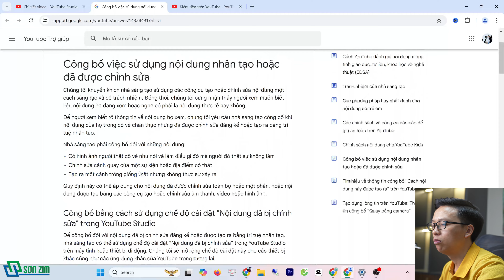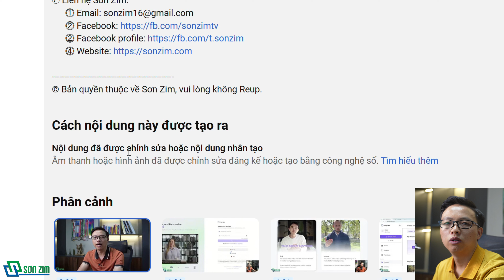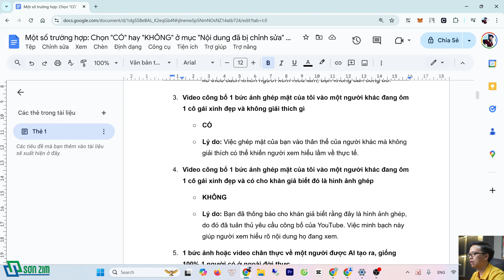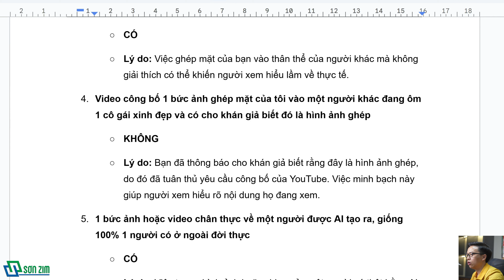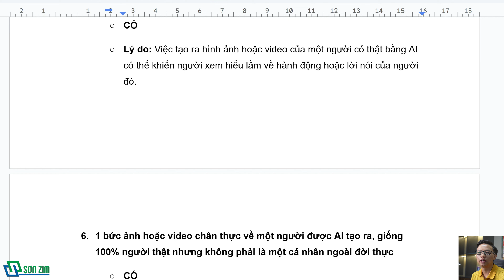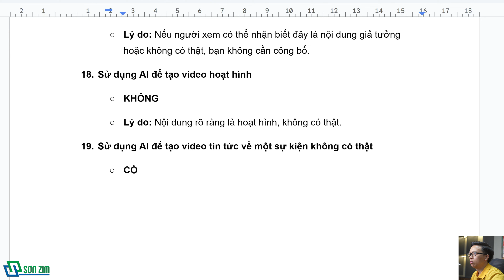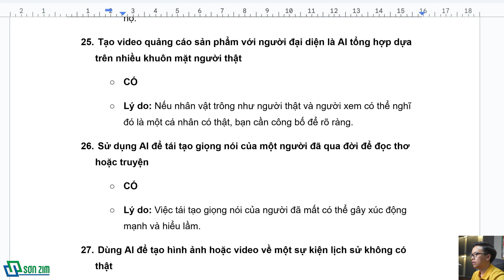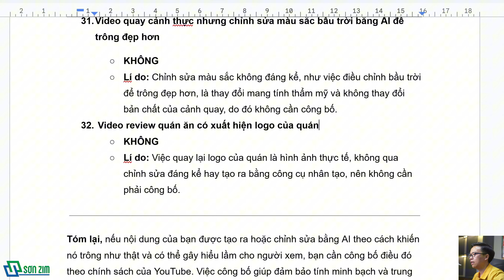Chọn CÓ hay KHÔNG? Chọn thế nào để không bị chết kênh và mất đề xuất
👉 Xem tài liệu về một số trường hợp chọn CÓ hoặc KHÔNG khiến nhiều người phân vân

Giờ đây khi đăng video Youtube, chúng ta sẽ thấy có một mục "Nội dung đã bị chỉnh sửa"... và có 2 mục cho chúng ta lựa chọn là CÓ hoặc KHÔNG, vậy cần phải chọn cái nào sao cho đúng? video loại nào thì chọn CÓ, loại nào chọn KHÔNG. Trong video này mình sẽ phần tích 1 góc nhìn khác cho các bạn nhé!